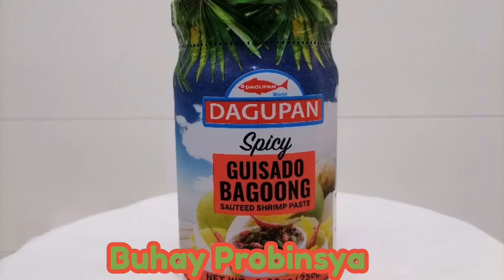PAGKAIN NAMIN SA PROBINSYA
Pagkain pipipino#pinoyfood